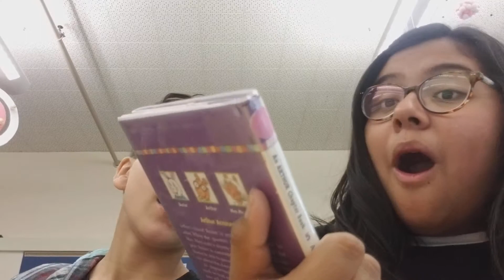OUR FIRST VLOG BAHAHAH; Ellie and Melissa edition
HEY GUYS, we decided to start a YouTube channel bc we love embarrassing ourselves, eNjOy🤠👊✨